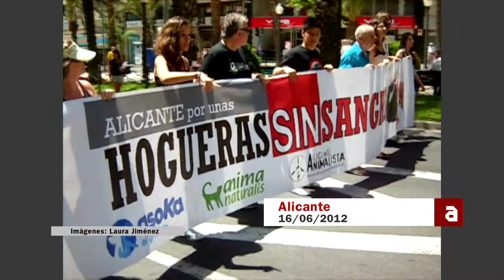"Por unas Hogueras sin Sangre"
Sigue todos nuestros programas y noticias en TVAnimalista.com

La organización Alicante Animalista ha organizado, por cuarto año consecutivo, la manifestación "Por unas Hogueras sin sangre", con motivo de las diferentes corridas que tendrán lugar durante la celebración de la semana de "Hogueras de San Juan" en Alicante.

Alrededor de 250 activistas han recorrido las calles más céntricas de la ciudad, para finalizar en la Plaza de Toros donde se ha dado lectura al manifiesto. En el acto han participado diferentes organizaciones animalistas como AnimaNaturalis, Fauna Libre, Plataforma por la Dignidad Animal o Asoka. También ha habido representación por parte del Partido Animalista PACMA.

Además de las diferentes consignas por la abolición de la tauromaquia, la manifestación ha contado con la participación de una batucada que se ha encargado de poner el ritmo durante todo el recorrido.

A la llegada a la plaza, el portavoz de AlicanteAnimalista ha dado lectura al manifiesto, en el que se mencionaba a las víctimas que estos días caerán en nombre de la tauromaquia:

"Durante los próximos días, serán sacrificados en un espectáculo público, decenas de toros. El motivo de la tortura y asesinato al cual se les someterá es la diversión que algunos ven en esta cruel tradición. Quienes estamos aquí no toleramos que el miedo y el sufrimiento de cualquier animal sea símbolo de festividad alguna".

También se ha hecho alusión a todos los animales que diariamente mueren en nombre del especismo:

"El hecho de pertenecer a otra especie no hace que dejemos de ser también animales. No somos superiores, simplemente diferentes. Precisamente, nuestra capacidad de razonar debería hacernos entender que no es ético considerar al resto de animales como objetos para nuestro uso".

Se ha finalizado el acto recordando el lema de esta convocatoria anual:

"NO A LA TAUROMAQUIA, POR UNAS HOGUERAS SIN SANGRE, PER UNES FOGUERES SENSE SANG!"